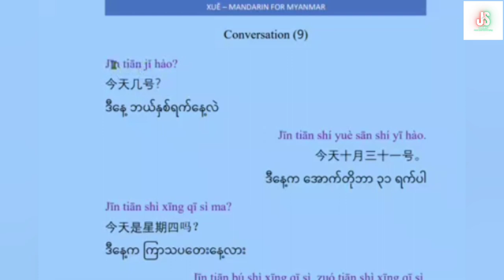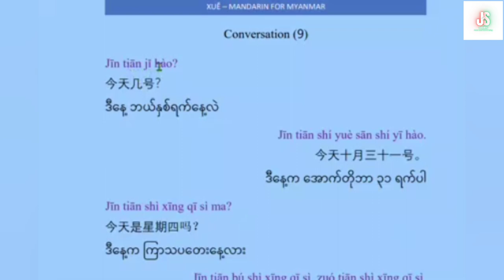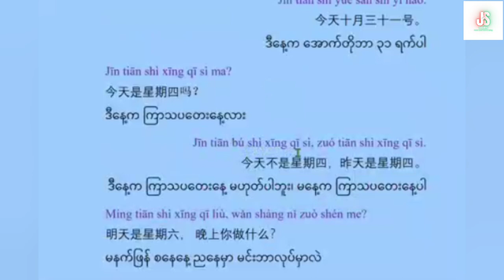Chinese Conversation (9) | အခြေခံတရုတ်စကားပြောသင်ခန်းစာ | Basic Chinese Speaking Lesson